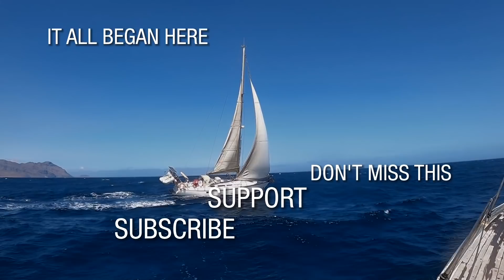The Good Life On Boa Vista Island | Sailing Galopin In Cape Verde Africa | Season 5 | Episode 27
This is called the desert island because of its vast deposits of sand flown in from the Sahara. We anchor in a most spectacular bay of turquoise waters and endless sandy beaches. And here we begin the good life of Boa Vista in Cape Verde Africa. We ride out to the golden beach have a beer at the cool surf bar. The girls love it here and put on a mermaid show in the clear calm waters. And finally Peter gives my seized outboard a complete overhaul. For the moment, life is good. Sailing Galopin in Cabo Verde Africa.